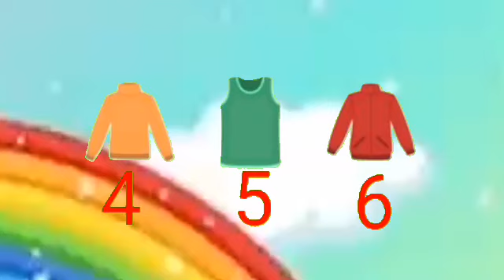Dhobi Aaya Dhobi Aaya|Hindi Balgeet|धोबी आया धोबी आया|Famous Hindi Rhyme@infobellshindirhymesEp-160